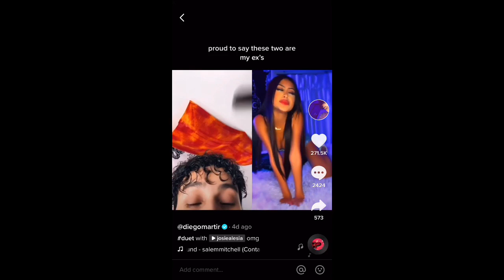Desiree Montoya and Diego Martir Tiktoks Together